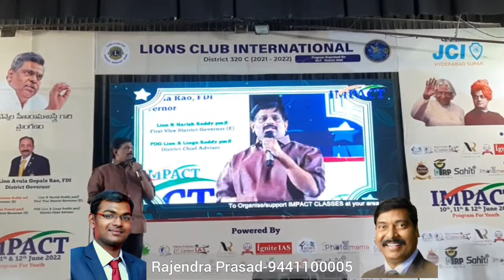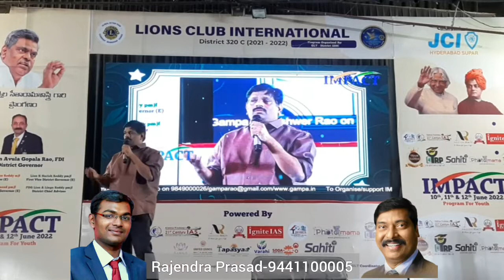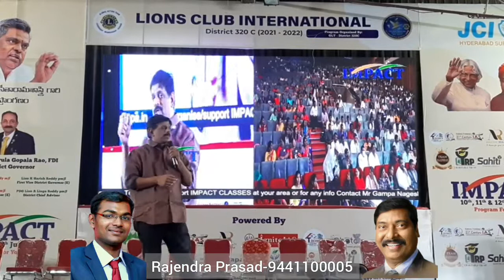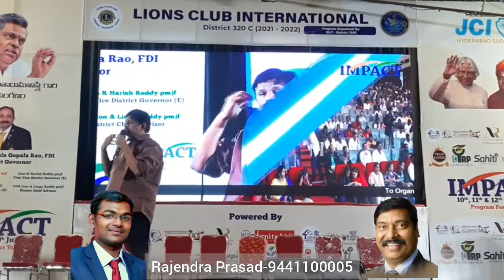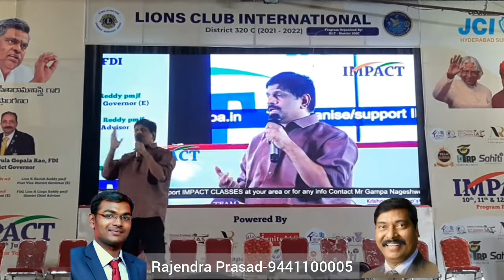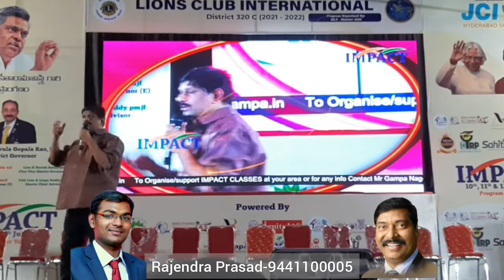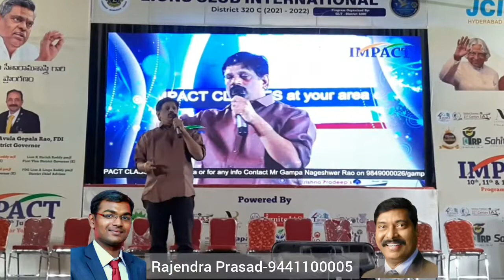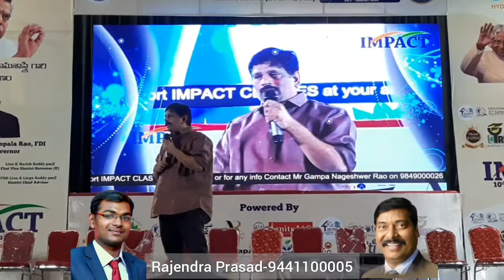IMPACT 2022 Harihara Kalabhavan-Rajendra Prasad #9441100005